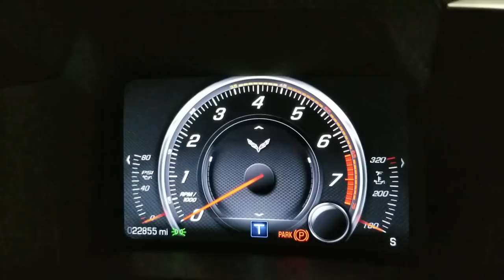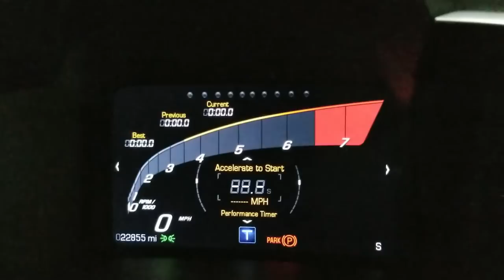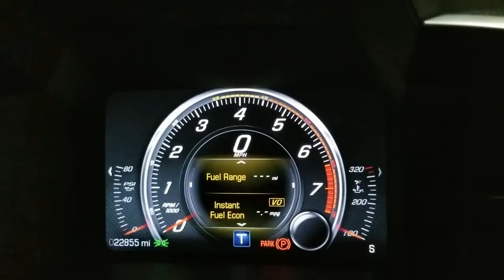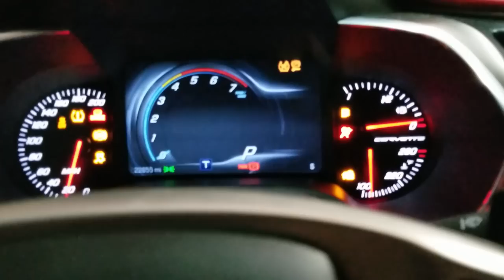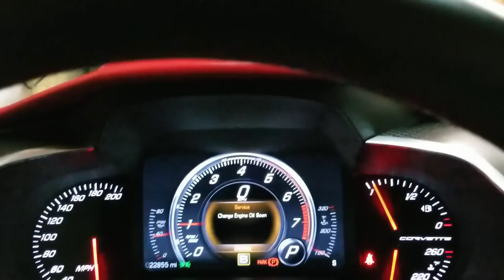C7 Corvette Custom Gauge Dashboard Setup Heads Up Display Configuration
Full description of the C7 Corvette Stingray custom LCD screen and heads up display. I show you an in depth look at all the custom options available and what can be customized to the drivers preference. So much information can be displayed, where u will know the status of the car at any given time.